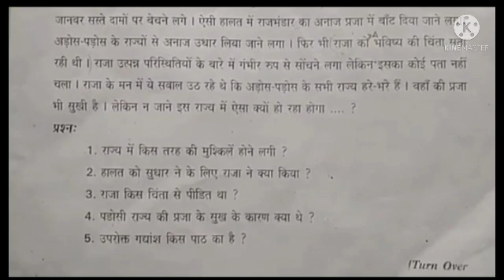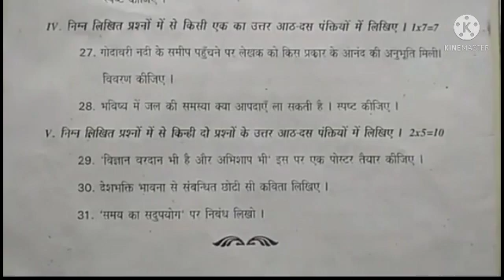SA-1 EXAM HINDI model paper 2021